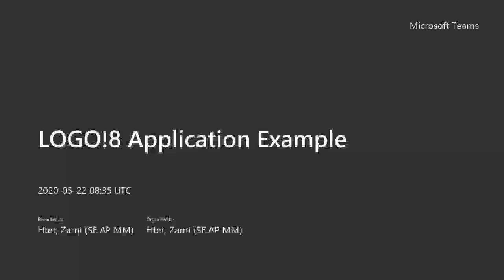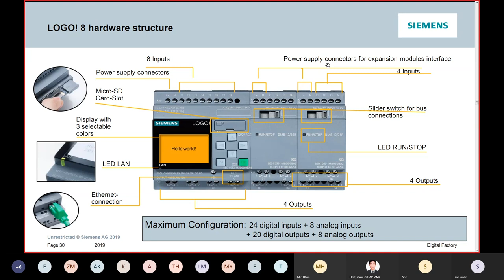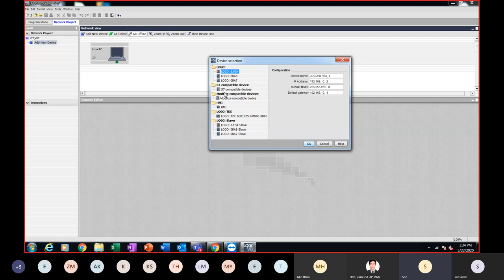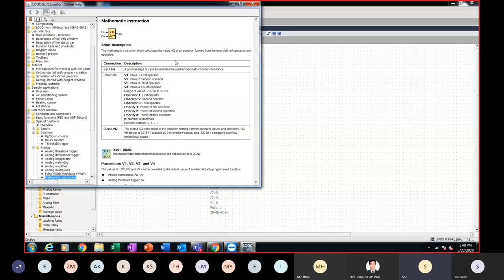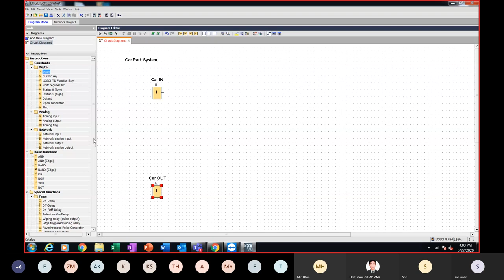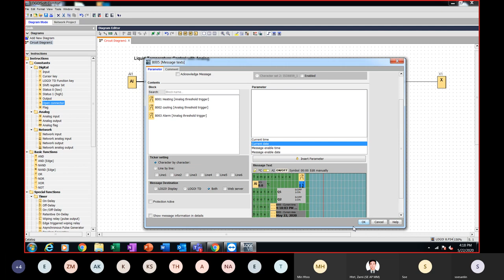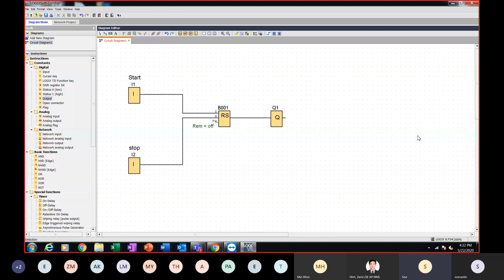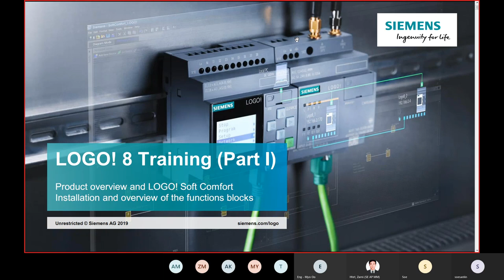LOGO!8 Application Example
Application example using LOGO!8